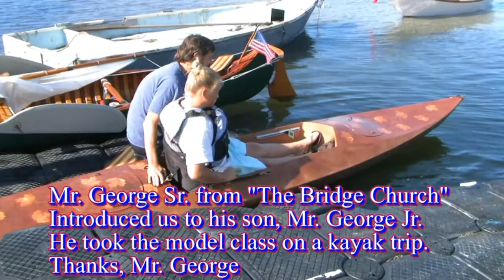My nutty kids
OUr kids just having a blasy with friends